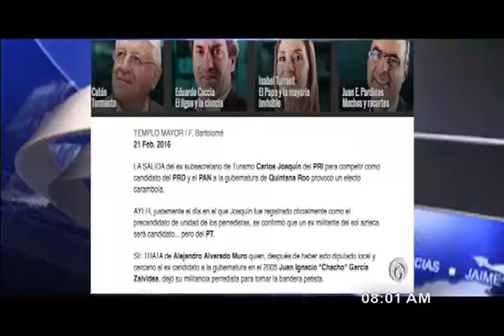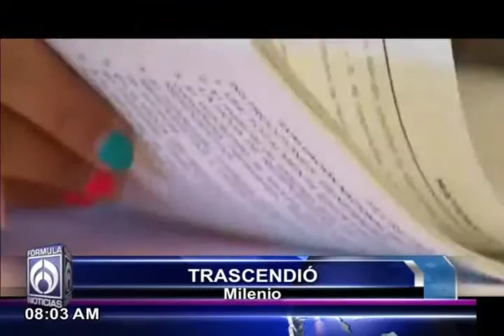Los trascendidos de la prensa 210216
Principales columnas de los diarios Nacionales